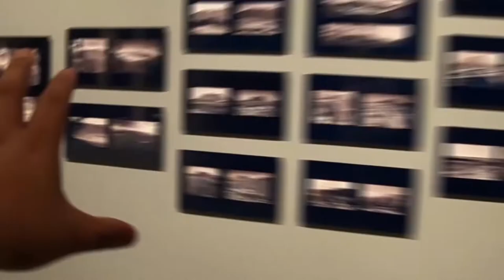Vlog en Jiménez Chihuahua -"La Casa del Payaso"-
Únete a la página de NO TALK cuenta con servicio de Stream en el área Regiomontana.

Facebook del cochino

Twitch del Flaco